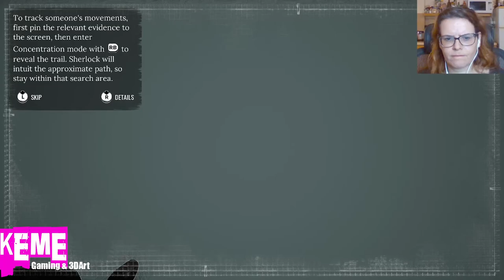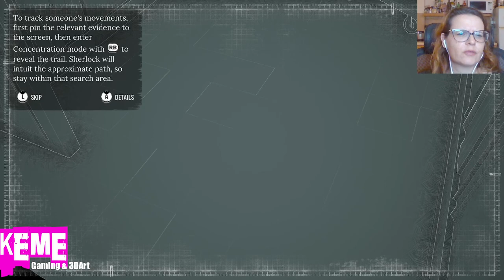Let's Play - Sherlock Holmes Chapter One - part 1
Hello friends, It's time to start a new game - Sherlock Holmes chapter one.
This is part 1 of my gameplay. The second part will probably be loaded tomorrow.
The beginning is a little complicated, there's a lot of information to take in, but it gets easier and easier as I learn the mechanics of the game.
It was so much fun for me, so I hope you enjoy it too! =D